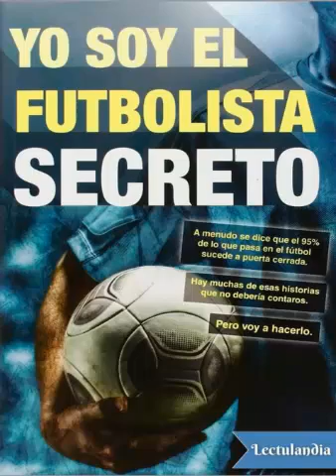pack de libros sobre fútbol